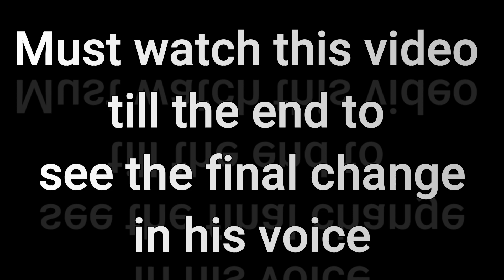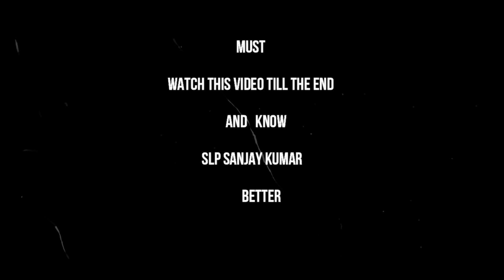How To Cure Vocal Cord Paralysis Without Surgery? | Voice Therapy By SLP Sanjay Kumar, AIIMS Alumnus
Post Therapy Live Streamed On Jan 19, 2023(After 3 Months) , Mixed Mode (Online & Offline) Treated.

Reach Us (by email, phone or physically)

Know SLPSanjayKumar & His Education
Registration: A12272 Rehabilitation Council of India (RCI), 2008

जानिए आपका स्पीच थेरेपिस्ट असली तो है?? अगर खुद को कोई सोशल मीडिया में स्पीच थेरेपिस्ट कहता/कहती है या स्पीच थैरेपी देने की बात करता/करती है , तो इन 6 सभी सवालों के उत्तर सोशल मीडिया में उस थेरेपिस्ट के बारे में जरूर ढूंढिए : किस वर्ष डिग्री? क्या डिग्री? डिग्री का फुल फॉर्म? कॉलेज ? यूनिवर्सिटी? RCI Number ,ऑडिओलॉजिस्ट तथा स्पीच पैथोलोजिस्ट के रूप में, RCI रजिस्ट्रेशन का वर्ष ? ध्यान दें मात्र RCI नंबर का होना ही  स्पीच थेरेपिस्ट तथा ऑडिओलॉजिस्ट होने के  लिए काफी नहीं है।

SLP Sanjay Kumar is the Founder, Director, Chief Speech Language Pathologist /Speech Therapist, Voice Therapist and Audiologist at Sanjay Speech Hearing and Rehabilitation Center Bangalore, India. He is an Alumnus of All India Institute of Medical Sciences (AIIMS) New Delhi. At his Center, "Sanjay Speech hearing and Rehabilitation Center Bangalore" not only from India but also from different part of the world people come for Voice Disorders treatment. His clients list also includes singers, actors, corporate leaders and many more. His Center Got Global Healthcare Excellence Award, For Best Voice Therapy Clinic in India in the year 2015.

SLP Sanjay Kumar is also an International Speech Language Pathologist/SLP, Audiologist and Speech Therapist having special interest in non-surgical management of voice disorders.

At our Sanjay speech Hearing Rehabilitation Center, Bangalore, India we have seen very impressive result during working with people having communication disorders like Puberphonia (feminine voice in males), Vocal Cord paralysis, Functional Aphonia (sudden complete loss of voice), Functional dysphonia, soft voice, Pitch problem and impressive result for Stammering.

 We are treating Puberphonia, a voice problem of puberty (feminine voice in boys) within 8 days in most cases from the year 2010. For details pl refer our you tube channel's  oldest videos @SLPSanjayKumarVoiceTherapist

Online Speech Therapy at our Center from Bangalore was started in the year 2013 (Ref, Pre Post

Do you know? Health care quacks / fake speech therapists are giving incomplete information and trying to confuse innocent people having stammering, puberphonia etc on social media these days. Therefore, whenever you see any video of Puberphonia or other voice disorders patient on you tube these days must try to find truth by:
1. Pre Post Change at conversation stage in sentences instead of just |aa..| or single word like one, two or amma, appa or a,b,c.
2. Speech Therapist (if he/she claiming he/she is a speech therapist) details information:
College? University? degree in speech Pathology/ relevant area? Year of Passing the qualifying Examination? RCI Registration Number (For Indian Speech Therapist)? before starting speech/voice treatment.
3. Watching both pre and post treatment live video also of patient along with therapist/Doctor.

Must Try to find in "About" section of YouTube channel/social media/website the college, University, degree in Speech Pathology/Speech Hearing Sciences of your voice therapist/speech therapist/SLP/Audiologist  before consulting him/her.

Based on our experience Many patients after doing wrong vocal exercise are developing phonatory gap, vocal nodule, muscle tension dysphonia and depression. Conclusion take help from certified professional having valid degree and trained in communication disorders management, not from any healthcare quacks. Your vocal cord and voice are priceless.